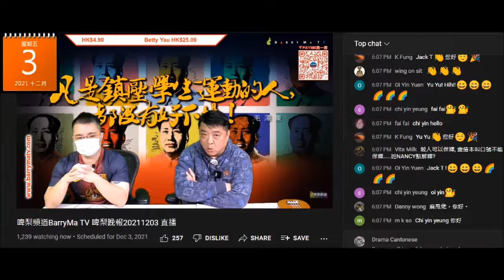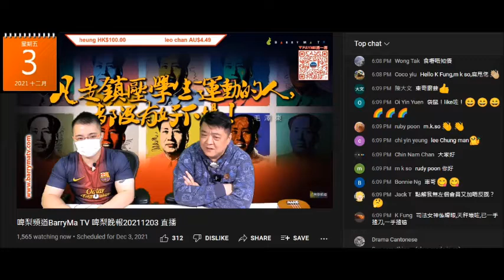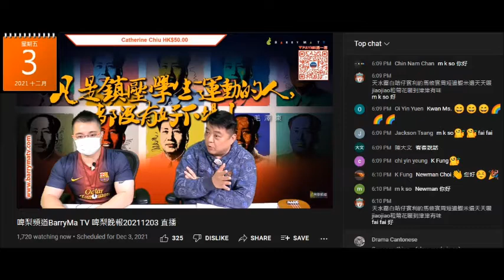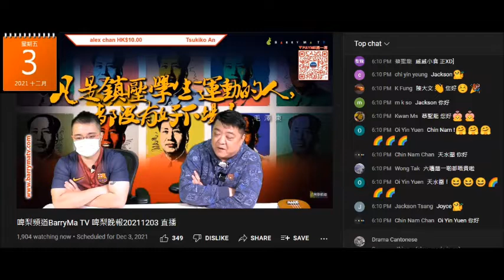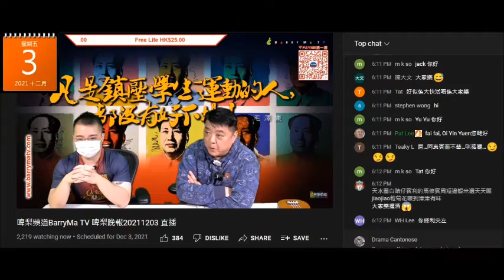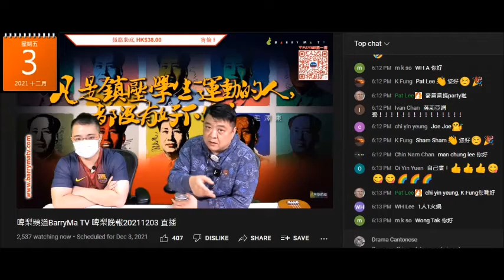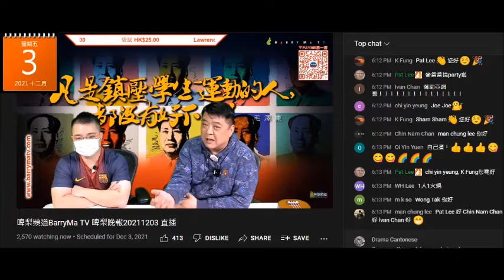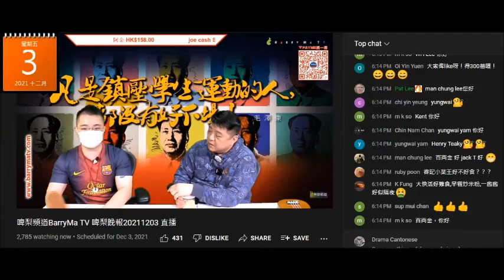20211203 啤梨晚報撚屌馬健賢鳩吹好多腦殘訂咗钼未攞，鳩叫快啲捚。又吹仆街姚冠東私房菜好食，會帶人去食，擺明博免費。打女人偷錢賊林匡正又吹自己識陶傑但唔會主動死過去，唔叻社交，識扮無知博同情呃錢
仆街東個私房菜有好多回頭客？
有網友有留意東記私房菜個facebook，留意到去幫襯嗰啲都係仆街東啲舊同學、舊同事，嚟嚟去去都係呢班人。
回頭客咪又係自己友。
次次都賣嗰幾味餸。毫無新意
訂仆街東盤菜又係佢啲舊同事舊同學。

節單啲，咁好生意就全職做私房菜，邊有時間上鳩台推銷、係my台唱歌呃腦殘